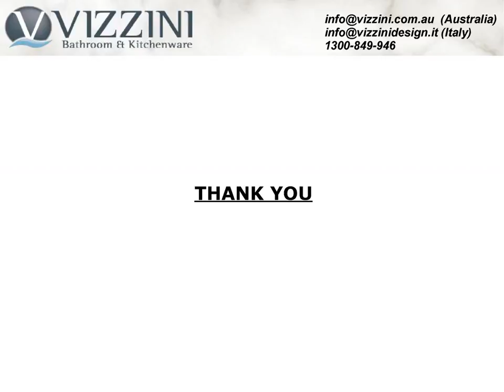Vizzini Offers Durable Shower Bases for Sale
Vizzini delivers fantastic bathroom design in Australia on unbeatable costs and helps you improve the decor of your bathroom.